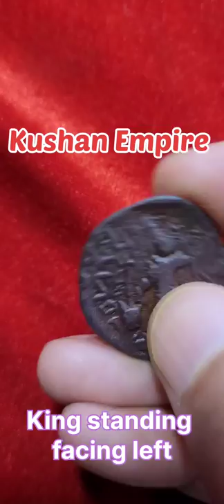Kushan Empire. Vasudeva I. Drachm. 164-198CE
MK Coins InfoGallery channel is all about information about Coins, Numismatics, antique and rare coins. Here you find information about Indian coins and which are Rare, valuable and unique.

Facebook Group and telegram link given in channel about section